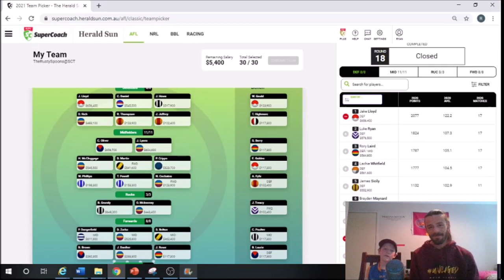SuperCoach 2021 - My sons first team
G'day guys,
Something a little bit different today - I have promised my son all school holidays that I would upload a video of his first team. He is a football nut like I am and has been working really hard on it for weeks. He has picked the team himself, apart from a few of the rookies and he is really proud of it. His reasoning may not be spot on, but he has given it a good crack so please be kind haha. Cheers, DR ✌